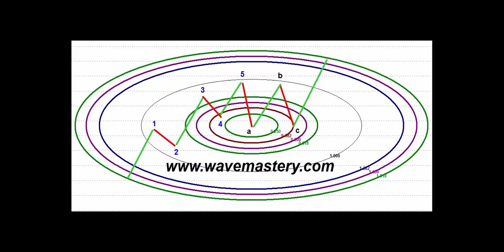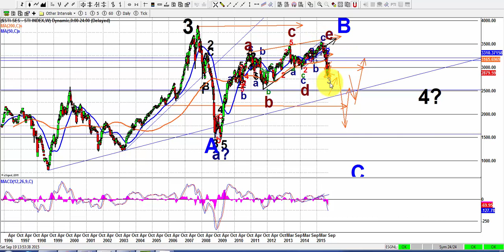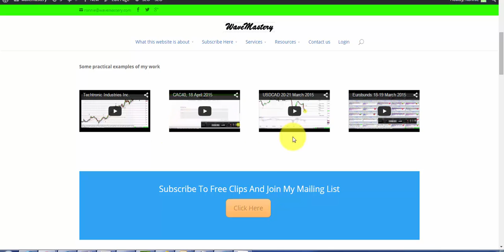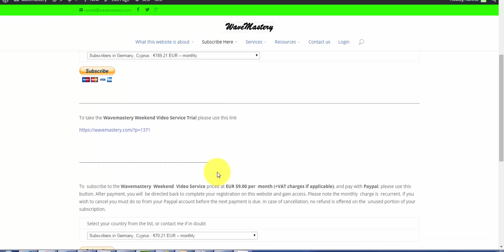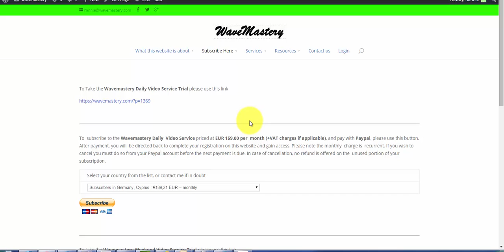Elliott wave analysis of the STI Index of Singapore as of 19th September 2015